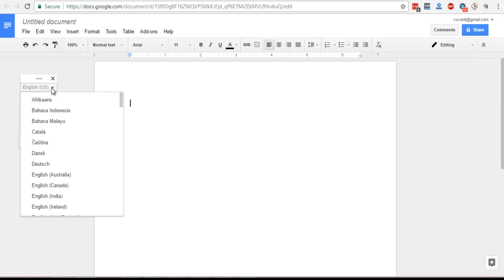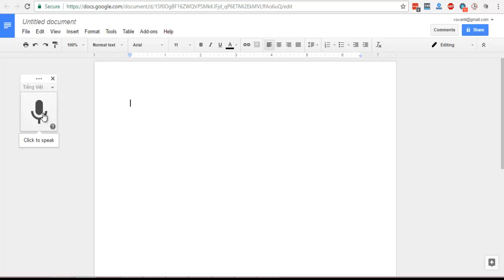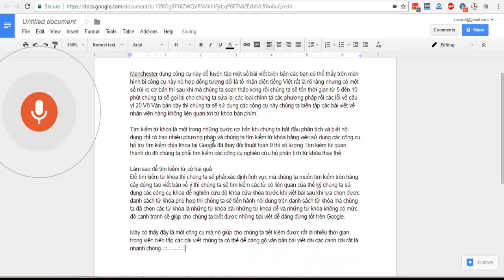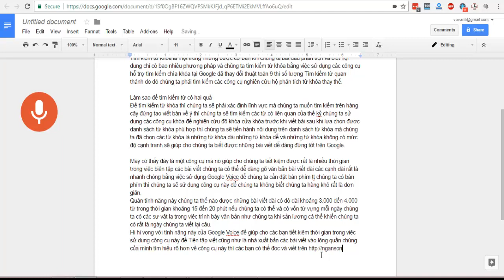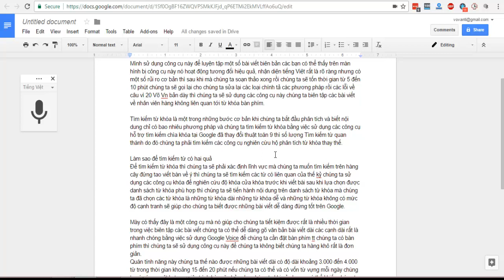Hướng Dẫn Viết Blog Bằng Giọng Nói Google Voice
Hướng dẫn viết blog bằng giọng nói Google Voice cực nhanh.

Bạn có biết Google Voice cung cấp tính năng hỗ trợ gõ văn bản bằng giọng nói. Bạn có thể viết blog nhanh chóng với thủ thuật này.